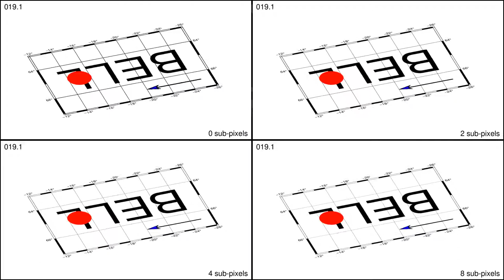The effect of sub-pixeling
When converting PostScript frames to PNG that will be used in animations it is helpful to use ghostscript's subpixeling operation to avoid jittery frames. This is anim10 in the GMT docs and the full description and source code are located